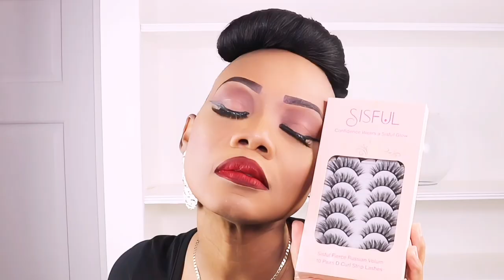Transform your lashes with Faux Mink Lashes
Highlighter Palette~~~
Gorgeous Me Eye Shadow Tray~~~
Alicrown Lashes~~
BS_Mall Makeup brush Set~~~
5 Set Beauty Blender~~~

Spray Bottle~~~